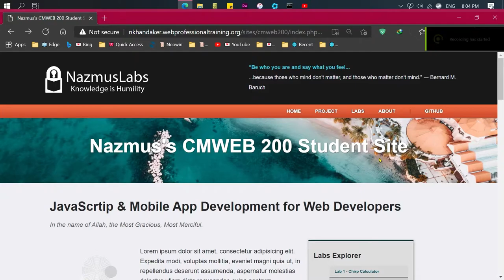Now You See Me…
A neat website trick I crafted to quickly enable and disabled blocks of faith and easily identify code blocks through the use of emojies!